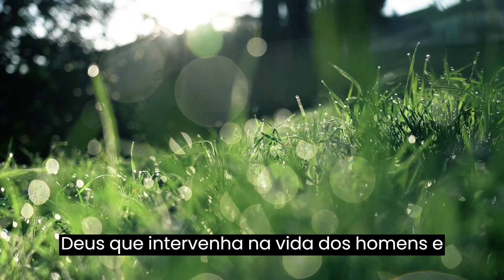Oração que agrada a Deus!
DESCUBRA COMO FORTALECER SUA INTIMIDADE COM DEUS E VOLTAR A TER PRAZER EM LER A BÍBLIA E ORAR TODOS OS DIAS.

Este texto fornece uma descrição detalhada da oração conhecida como "Pai Nosso". Ele explica a importância dessa oração no cristianismo e como ela expressa a relação de confiança e dependência do crente em relação a Deus. O texto também analisa as diferentes partes da oração, incluindo a invocação, as petições e as orações de proteção e perdão. Este texto é uma excelente fonte de informações para aqueles que desejam saber mais sobre a oração "Pai Nosso" e sua importância na religião cristã.